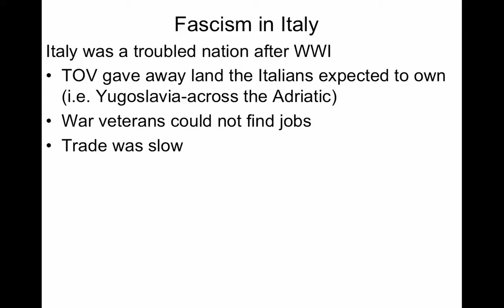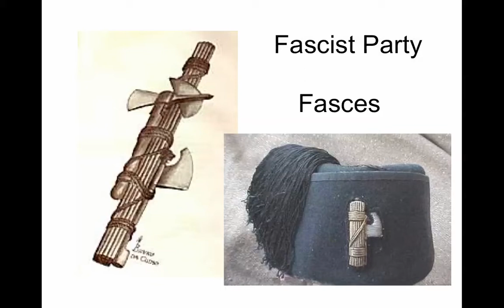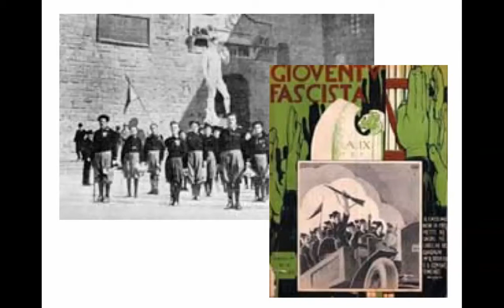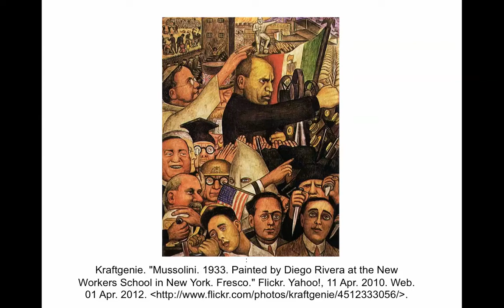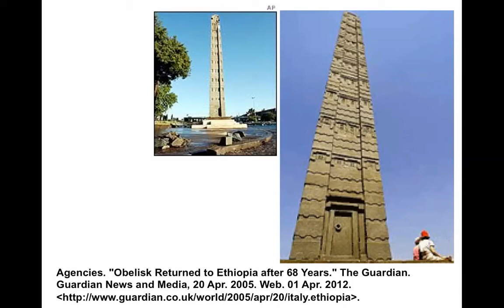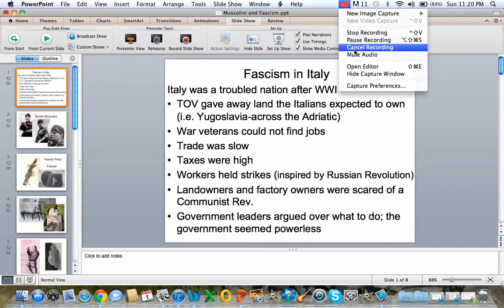Fascism in Italy